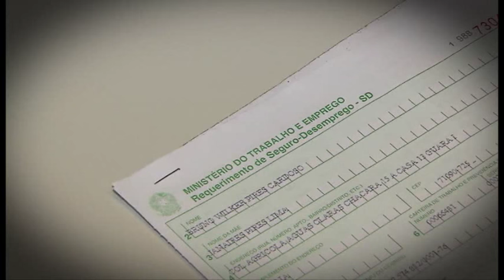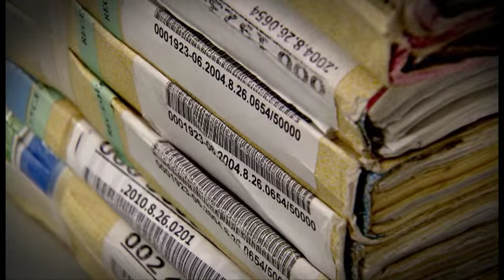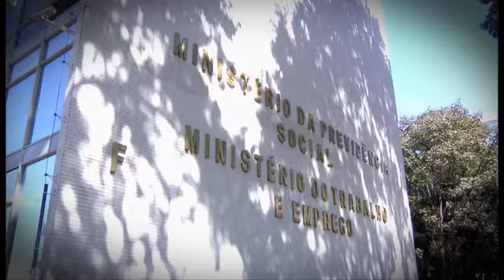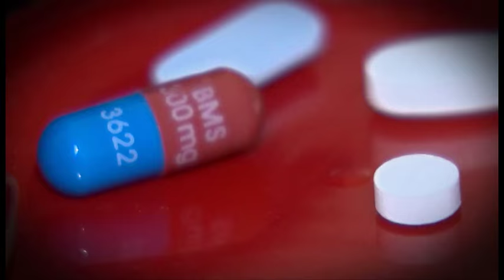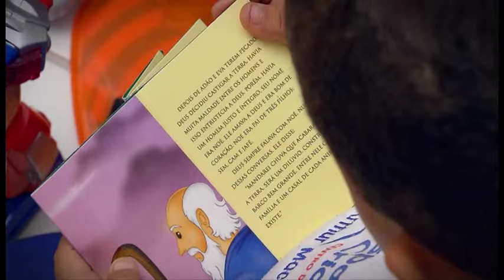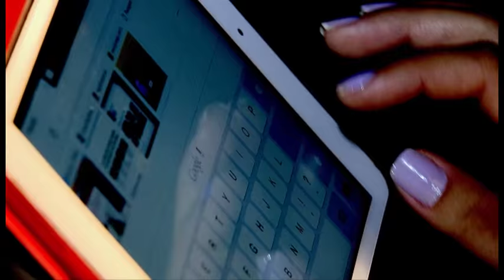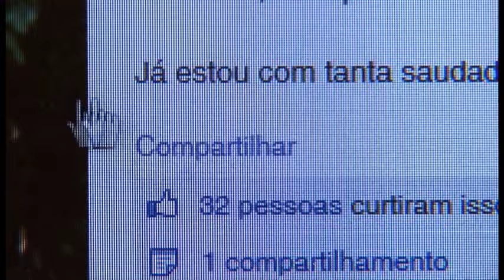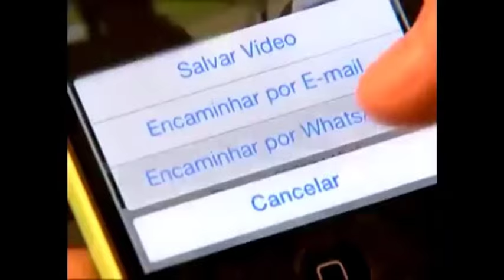Direito Meu, Direito Seu #13 - Programa na íntegra (06/08/2015)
Na edição desta semana, o programa Direito Meu, Direito Seu, produzido pela Coordenadoria de Rádio e TV do STJ, vai mostrar como funcionam as novas regras do Seguro Desemprego.

No Brasil, em 2014, foi registrado mais de 734 mil pessoas que vivem com o vírus HIV. Você vai saber quais são os direitos trabalhistas e previdenciários para quem é soropositivo.
Outro assunto deste programa é a Licença Maternidade e Paternidade para quem adota uma criança.

O Direito Meu, Direito Seu é exibido pela TV Justiça toda quinta-feira, às 19h30 (inédito), com reprises às sextas-feiras (19h00), sábados (14h30), domingos (7h30), terças (11h00) e quartas (12h00).